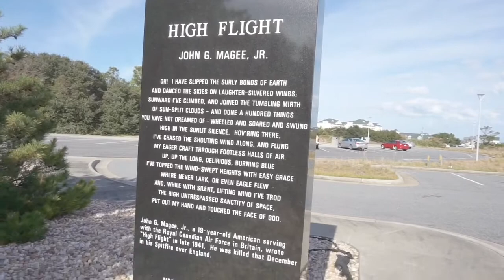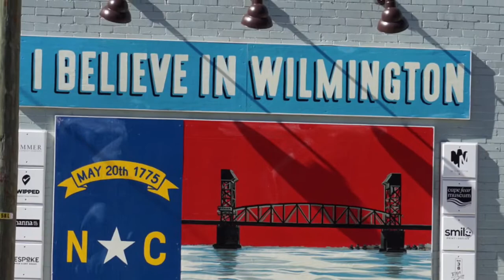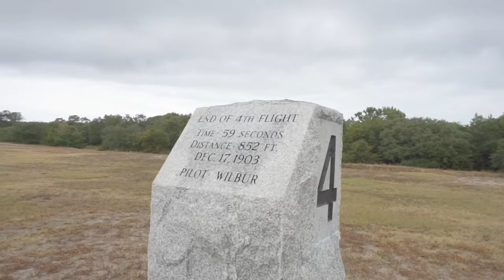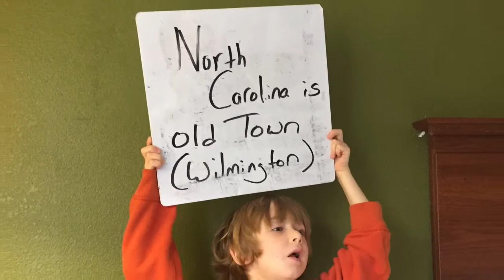North Dakota, meet North Carolina.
Our quest for adventure took us to North Carolina. Home of flight, beaches, and amazing southern cooking. Stuffing our faces was certainly a highlight this week. Join our adventure in the great outdoors and trust me...they are great. PST...Wanna know what we did? I’ll share the secret:
Monument to a Century of Flight, Kitty Hawk
Hope you can find your own adventure in North Carolina! So until next time...let the next adventure begin!